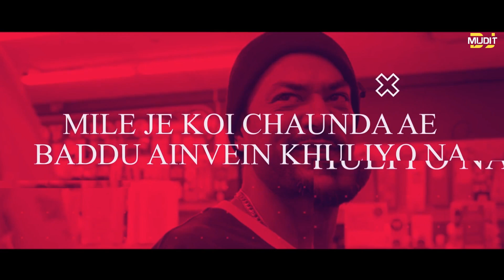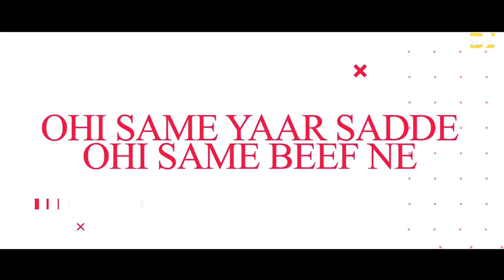Same Beef | Remix | Bohemia | Sidhu Moose Wala | DJ Mudit Gulati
Song: Same Beef
Singers/Lyrics: Bohemia, Sidhu Moose Wala
Director: Rahul Dutta
Produced by: Sumeet Singh
Production Manager: Apoorv Arora, Gurdeep Singh
Production Assistant: Ajay Mohamed
Presentation by: Gitta Bains
Label: Saga Music

Song Lyrics
Sidhu Moose Wala
Bohemia
Brown Boys In The Building
Shut Up Byg Byrd

I’m I’m  Brown Boy

Ohi Day Schedule Ae
Te Ohi Same Rule Ae
Ohi Aa Subah
Naiyyo Change Kita Fame Ne
Counting’ Aan Ch Vairi Badhe
Case Kujh Zehri Badhe
Roz Inquiry Vadde
News Aan Wich Name Ne
Hove Pichhe Hooter
Dimaag Computer
Jatt Vairiyaan Laayi Shooter
Te Alladein Laayi Thief Ne

Kaam Vadde Gallan Chhoti
Hale Vi Sirre Vich Palde Saah Wali Topi Munde
Ameer Ho Gaye Meri Rees Salla
Par Rap Game Da Hale Vi Mere Moddeya Te Bhar Par
Mere Mann Che Ni Gal Khoti,
Meri Duaa Ni Saare Beh Ke Khaan Roti
Hun Meri Zindagi Che Hor Silsile Bathere
Rap Game Hun Mere Agge Gal Chhoti
Oh Vi Daur Si Ni Jaddo Mein Chhadeya Peshawar
Ve California Di Galiyaan Che Kadi Mein Taur
Par Hun Vi Moose Toh Lahore

Saadde Ohi Same Beef Ne

Hun Maut Lute Na Kamaya Jaaye Zameen Te
Hun Industry Respect Kare Naaz Mere Jeen De
Kade Kade Aje Vi Ni Anda Menu Aap Te Yakeen Ke
Mein Jaddo Di Dunali Kadi
Industry Nu Gaali Kadi
Roz Dindi Kamaayi Moti Meri
Sectora Che Hun Kothi Meri

Ohve Biba Bhook De Aan
Niveya Leyi Jhuk De Aan
Rokeya Na Rukk De Aan
Taahi Guddi Chadi Haan
3-4 Yaar Deni
Doone Hathyaar Deni
Vairi Gode Phal De
Ohna De Leyi Ego Badi Hai
PB X1 Chassi Hai Ni
Gal Baat Khaasi Hai Ni
Poori Badmaashi Hai Ni
Gundeya De Chief Ne

Ohh Chill Vi Aan
Fun Vi Aan
Pyar Vi Aan
Gun Vi Aan
Ladna Ta Mann Vi Aan
Mile Je Koi Chahuda Hai
Vaadu Aeve Khul Ni Hona
Hawa Vich Jhull Ni Hona
Ik Gal Bhool Ni Hona
Moosewala Chahunda Ae
Jaan Ge Aa Jana Aage
Bhidi Da Ni Insaana Aage
Bhalleya Toofana Aage
Tikke  Kado Leaf Ne

Bhawein Time Hoya Change Thalle
Ohi Kaali Range Wich
Ohi Same Yaar Saadde
Ohi Same Beef Ne
Time Hoya Change
Thalle Ohi Kaali Range Wich

Shehanshah Galiyaan Che Raja Bees
West Coast To East Coast To Middle East
Aje Vi Gaddi Di Seat Che Likha Geet
Umeed Menu Lokka Nu Pasand Aan Mere Geet
Bol Mere Jive AK47
Mashoor Meri GMC Di Kaali Dunali
3-4 Yaar Jede Sadda Mere Naal
Baaki Sadiyaan Toh Sadde Metho Industry Saari
Par Asi Taak De Raah Ni Kisi Di
Saanu Shuru Toh Parwaah Ni Kise Di
Saadde Moore Hor Chaldi Hawa Ni Kise Di
Khede Game Jede
Industry Nu Karo Blame
Bhawein Time Hoya
Change Mein Aje Vi Same
Khede Game Jede

Time Hoya Change
Ik Vaari Hor

Yeah
A Whole Lot Of Fakeness Is Going On
Haan
But Shout Out To The Real Ones
Stay Strong
Respect Kaali Dunali
PB X  1 4 L
Aa Ho Dil Da Ni Maada